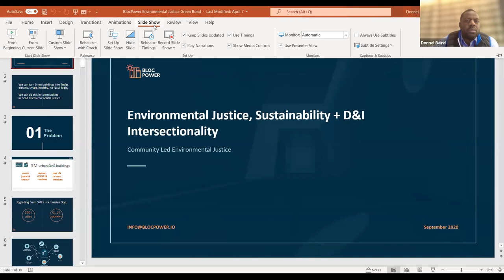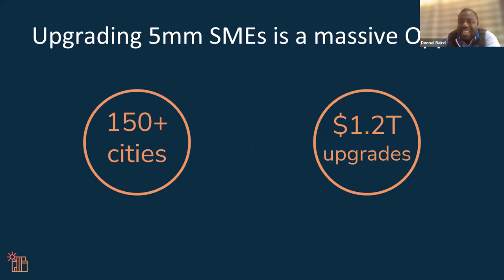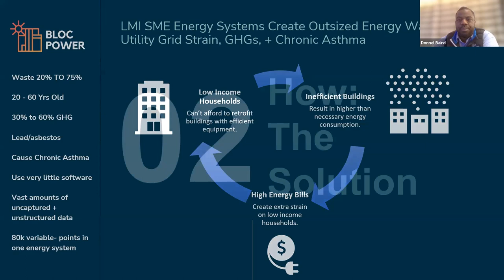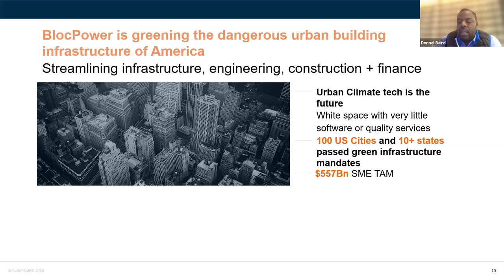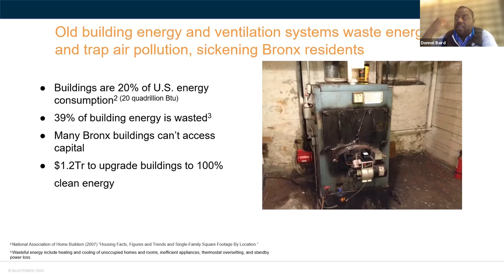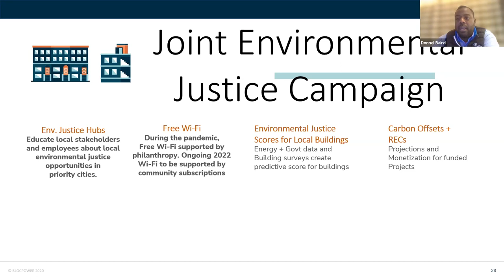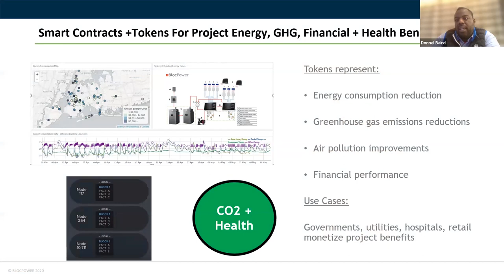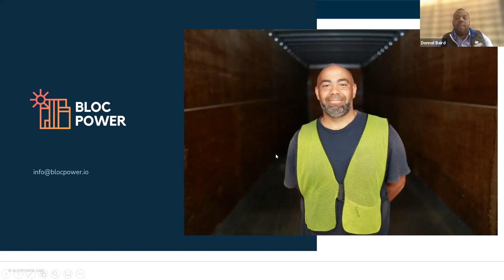Donnel Baird | BlocPower Tech & Environmental Justice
MIT Architecture | Fall 2021 Lecture Series
In collaboration with the Building Technology Group
6:00 PM

Donnel Baird is the founder of BlocPower, a clean tech startup based in New York City. BlocPower develops portfolios of clean energy retrofit opportunities in underserved communities, and connects those opportunities to investors seeking social, environmental, and financial returns. BlocPower creates jobs for qualified local low-income workers, energy savings for community institutions, reduces carbon emissions, and provides returns to investors. BlocPower is backed by Kapor Capital, Andreessen Horowitz, Eric and Wendy Schmidt, the American Family Institute for social and environmental impact, and Salesforce. Baird is a graduate of Duke University and Columbia Business School, where he was a recipient of the Board of Overseers Fellowship and a recipient of investment from the Lang Fund for Entrepreneurial Initiatives. He spent four years as a political and community organizer, and more than two years managing a national initiative to leverage American Reinvestment and Recovery Act energy efficiency investments in underserved communities. Baird lives in his native borough of Brooklyn with his wife and son.